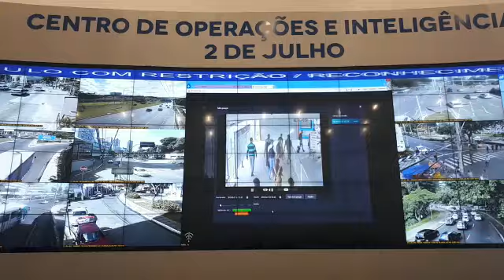Homem é preso com ajuda de câmeras de reconhecimento facial em Salvador